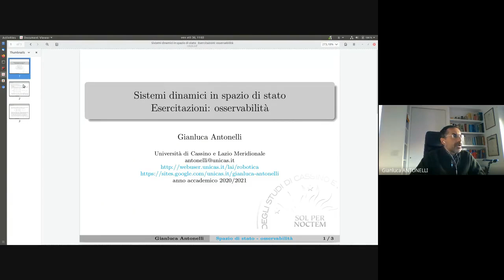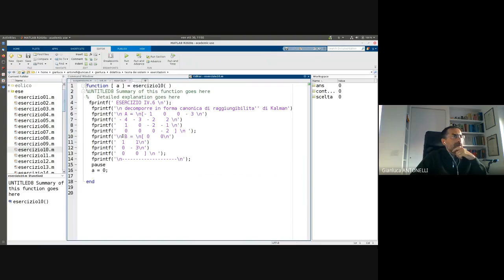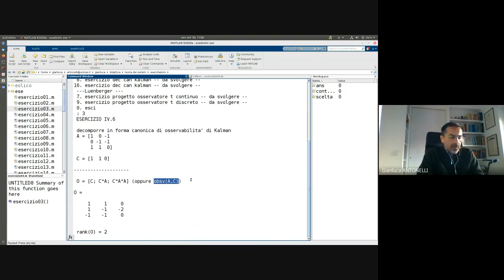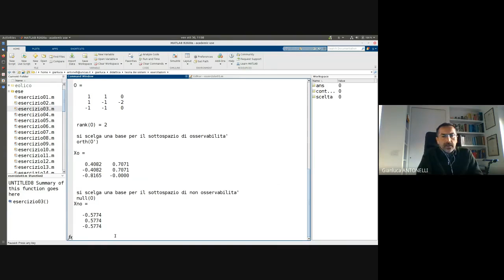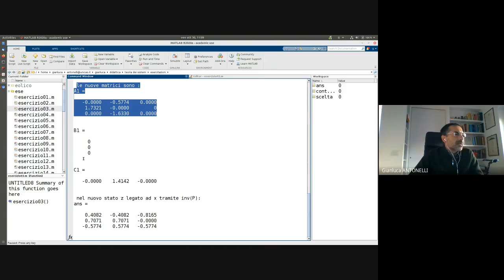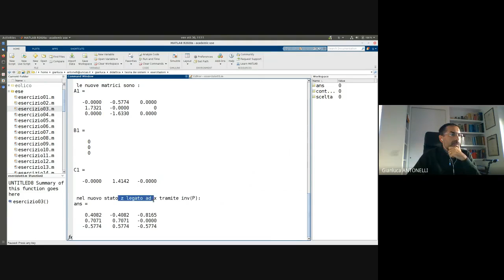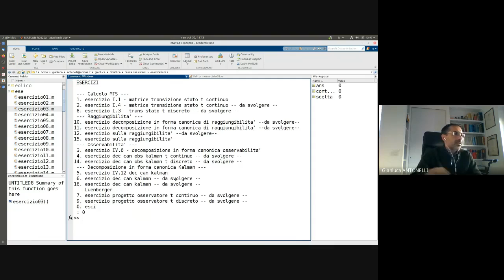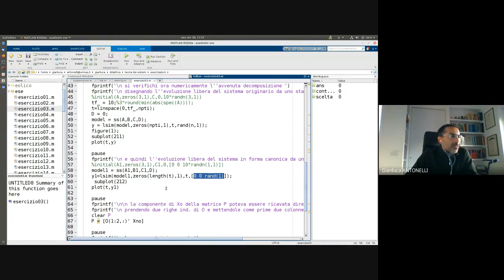TDS 17new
1 – Introduzione
2 – Introduzione al Matlab
3 – Richiami matematici
4 – Linearizzaz., modello esplicito, MTS-A diagonale, propr. separazione
5 – Sistema ss in Simulink
6 – Trasformazione similitudine, metodo Sylvester
7 – Analisi modale t.c.
8 – Matlab: verifica proprietà
9 – Analisi modale t.d., modi naturali
10 – Raggiungibilità t.c.,
11 – Forma canonica di ragg. di Kalman, raggiungibilità t.d.
12 – Osservabilità t.c., forma canonica di oss. di Kalman, osservabilità
t.d.
13 – (fine oss.), decomposizione di Kalman
14 – Matlab: raggiungibilità
15 – Introduzione alla stima, osservatore Luenberger
16 – Retroazione stato, uscita, principio separazione
17 – Matlab: osservabilità
18 – Filtro di Kalman 1/2
19 – Filtro di Kalman 2/2
20 – Filtro a particelle
21 – Domini trasformati
22 – Matlab: oss. Luenberger
23 – Stabilità
24 – Matlab: retroazione stato, retroazione uscita osservatore
25 – Matlab: retroazione uscita
26 – Matlab: filtro Kalman